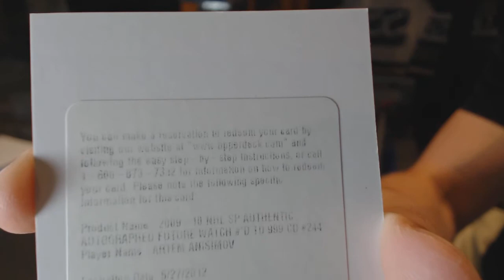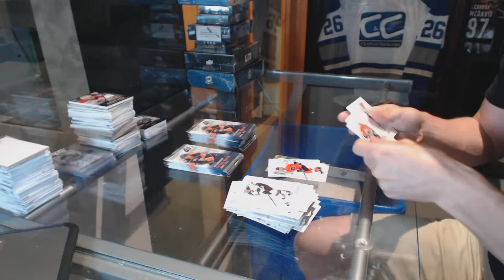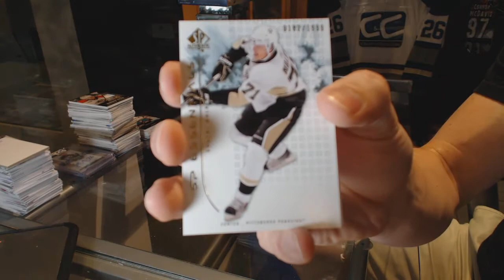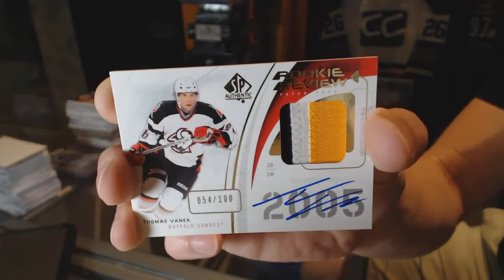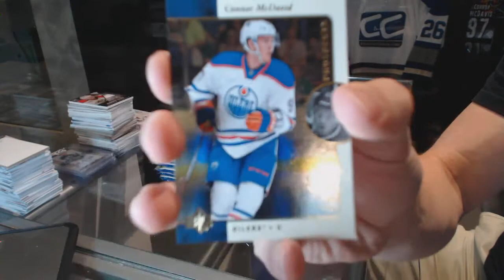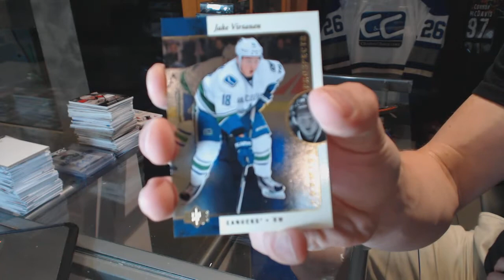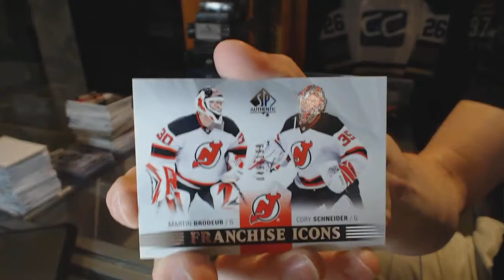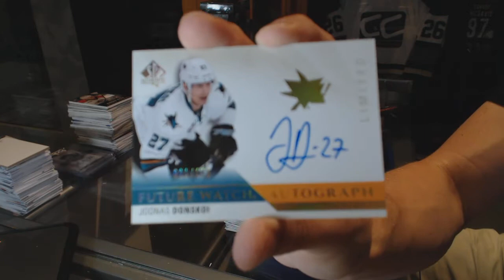09-10 UD SP Authentic & 15-16 UD SP Authentic Hockey Box Break - C&C GB #6444